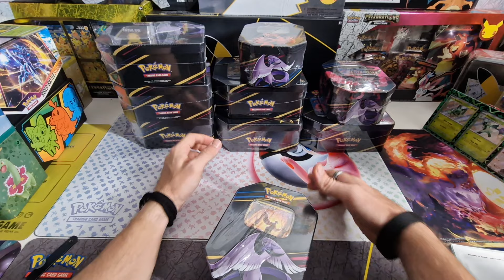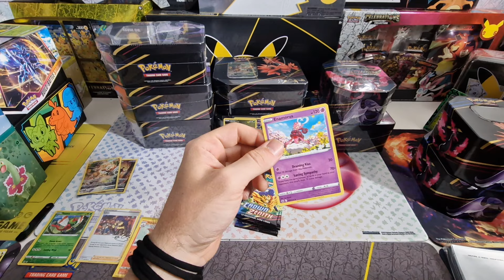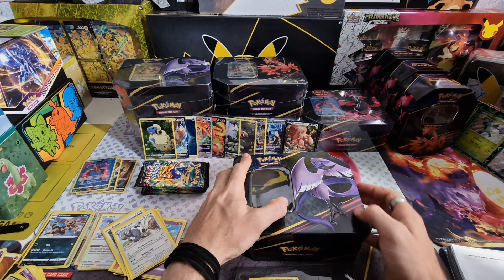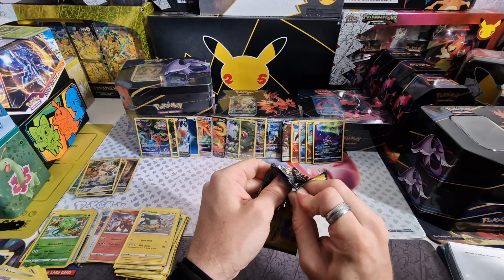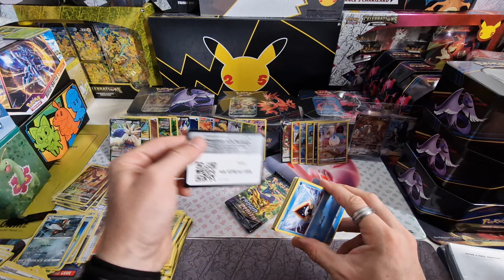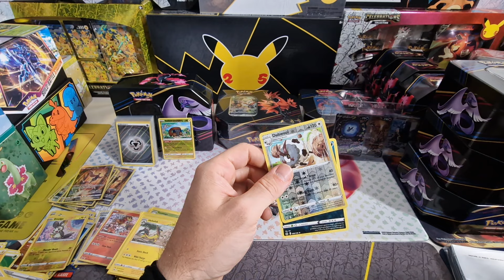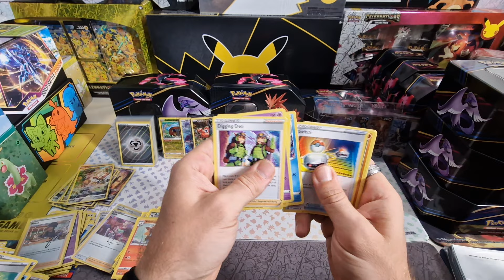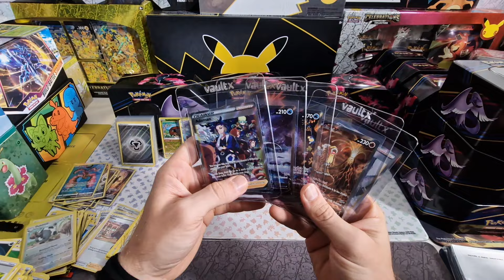ANOTHER ATTEMPS ON PULLING GOLD FROM CROWN ZENITH! | LEGENDARY BIRD TINS OPENING